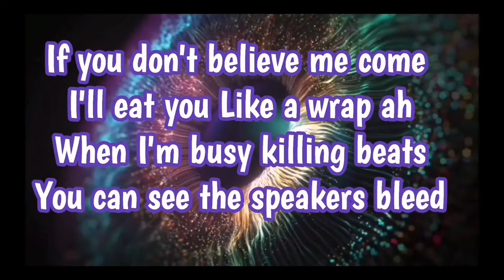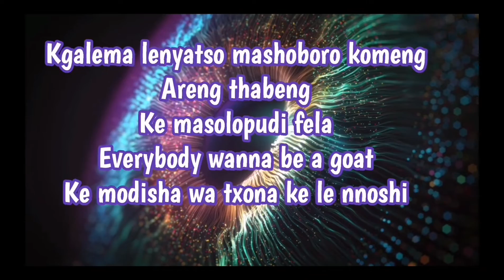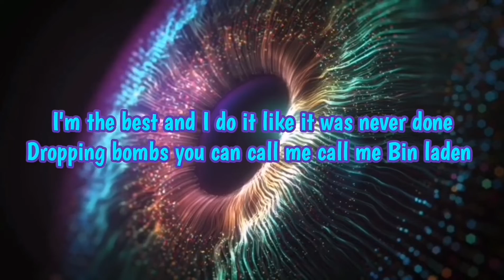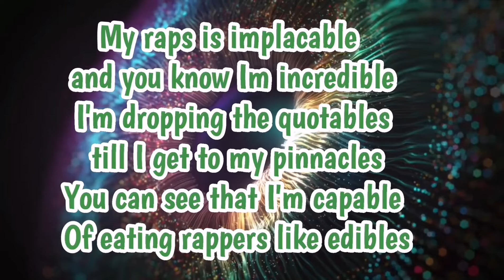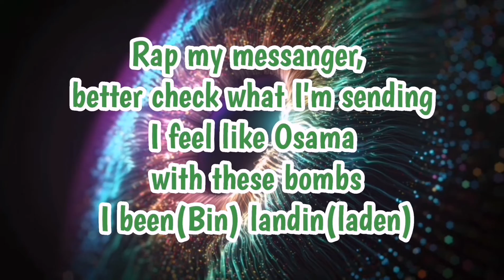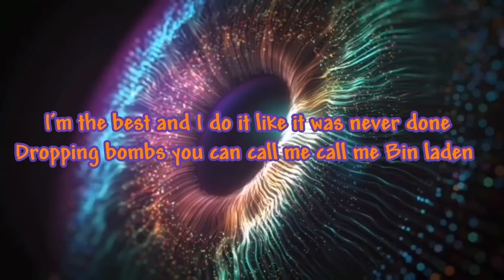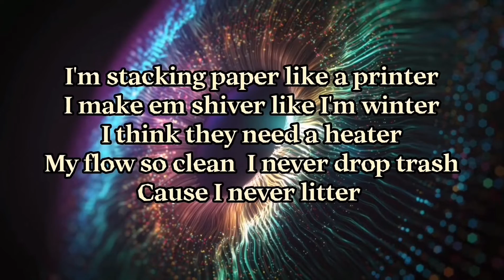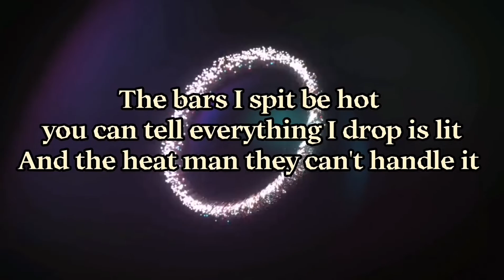Stanwizy ft Obreezy - The Janitor Lyrics Prod. ZeroBeats